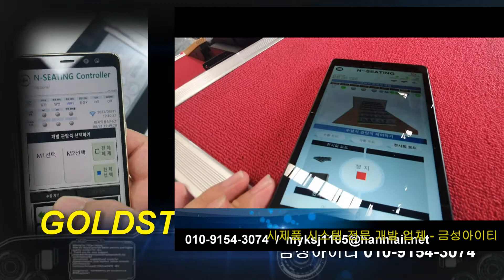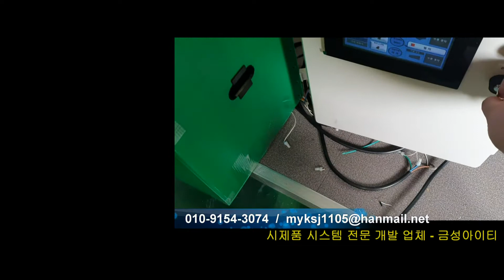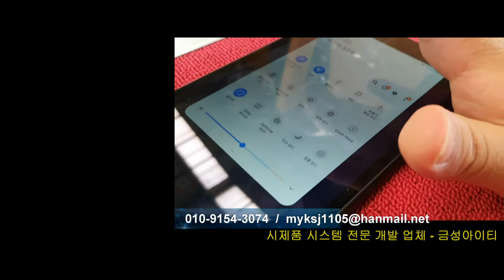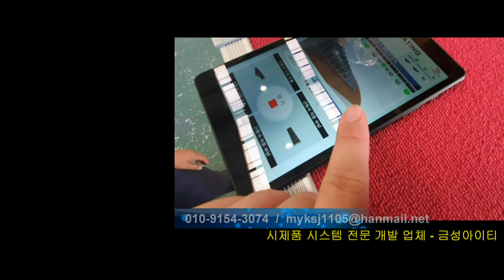모터 PLC 제어 영상